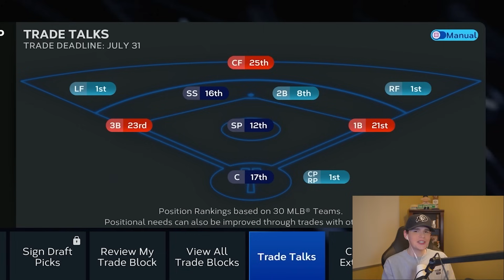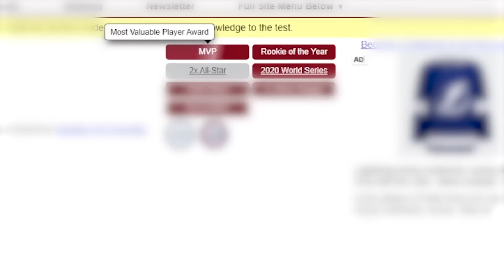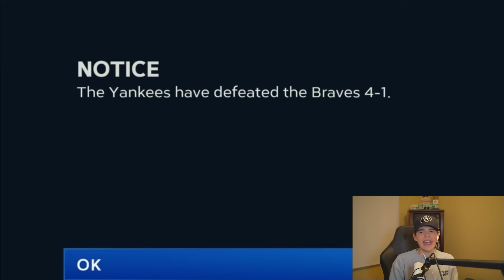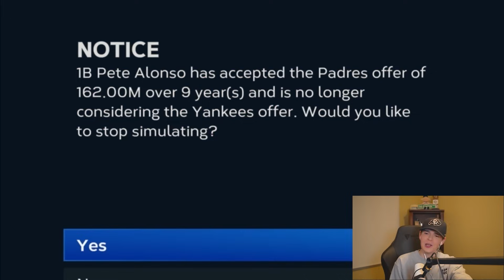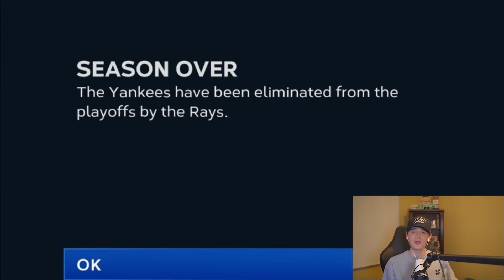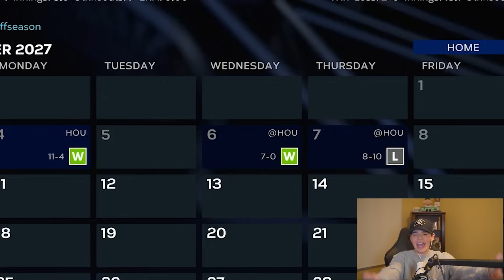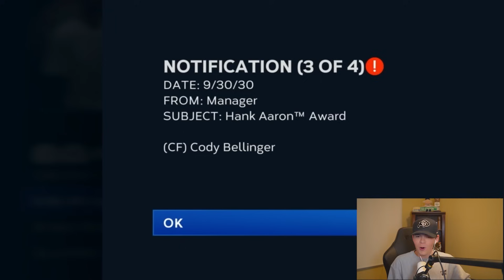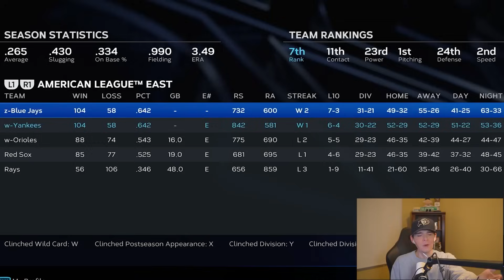I Tookover the New York Yankees for 10 Seasons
I Tookover the New York Yankees for 10 Seasons! Can I bring them back to a Dynasty?

Thanks =)